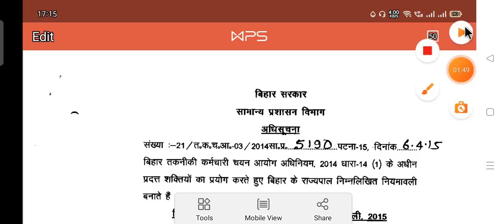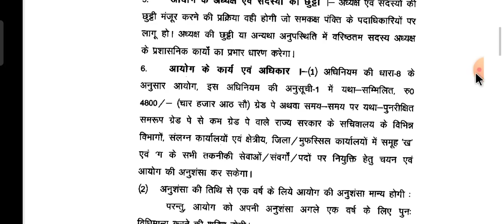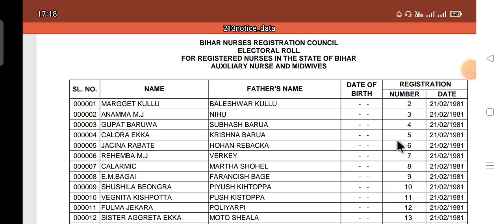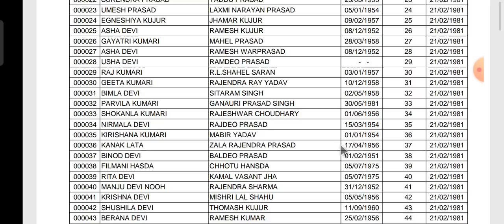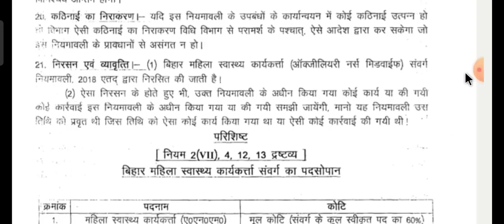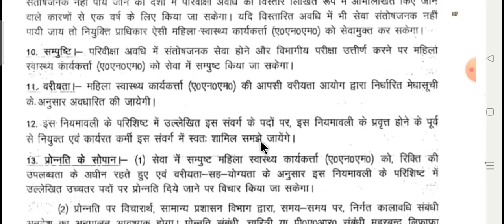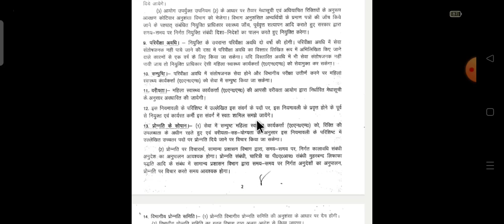Btsc Anm 10709 सब लोग का होगा Counselling?? BTSC ANM 10709 सभी अभ्यर्थी के लिए महत्वपूर्ण। btsc anm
Btsc Anm 10709 सब लोग का होगा Counselling?? BTSC ANM 10709 सभी अभ्यर्थी के लिए महत्वपूर्ण। btsc anm 10709 update
Btsc Anm 10709 latest News Update। btsc anm 10709 counseling Update। 12वां दिन धारणा की प्रमुख मांग
आज के मुख्य मांगे l वेतन में बढ़ोतरी हो और जल्द से जल्द l BTSC ANM 10709 POST का COUNSELING शुरू हो l

BTSC ANM COUNSELING UPDATE l BTSC ANM 10709 LATEST NEWS l BTSC ANM 10709 Update।

BTSC ANM 10709 LATEST NEWS l BTSC ANM 10709 में लिखित परीक्षा या काउन्सलिंग होगा। live session
Btsc anm latest news update। Btsc anm 10709 बहाली अपडेट। BTSC anm counseling date आ गया। Btsc anm counseling Update

BTSC EXAM DATE जारी। BTSC नई सुचना आ गया। BTSC INSTRUCTOR EXAM DATE। BTSC ANM UPDATE
BTSC ANM 10709 LATEST NEWS l BTSC ANM 10709 में लिखित परीक्षा या काउन्सलिंग होगा। BTSC ANM LATEST NEWS

BTSC_ANM RESULT
btsc_anm result

anm result
ANM RESULT

btsc anm counselling,btsc anm counselling date,btsc anm counselling kab se hoga,bihar anm counselling,btsc 10709 anm counselling